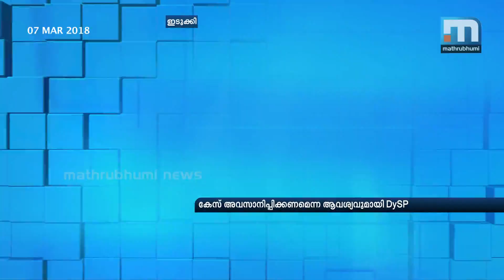Kottakkamboor Case: Police Clean Chit To Joice George MP| Mathrubhumi News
Idukki: The police investigation has given a clean chit to Joice George MP in the controversial Kottakkamboor land deal. Following an ultimatum by the High Court, Munnar DySP S Abhilash, the investigating officer in the case, filed the report with the Thodupuzha Sessions Court, recommending closure of the case. The report seeks to close the case as documents needed for further inquiry are not available. After Mathrubhumi News broke the story on the encroachment, eight cases were registered against the MP by Devikulam police.